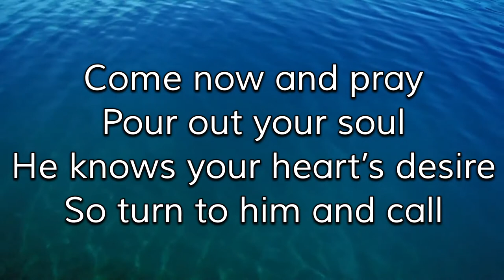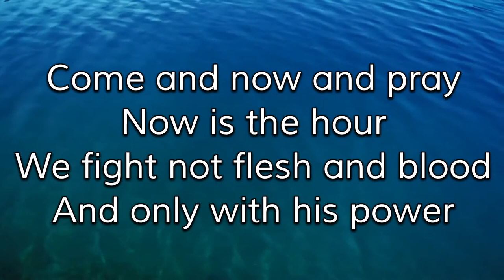Come now and Pray